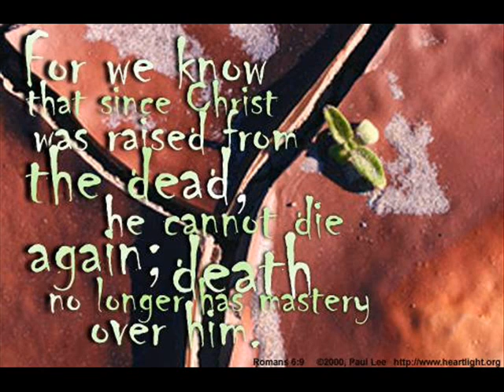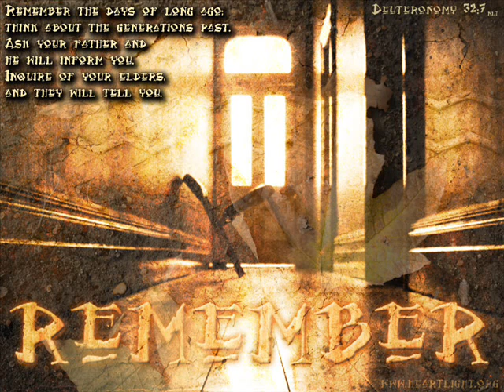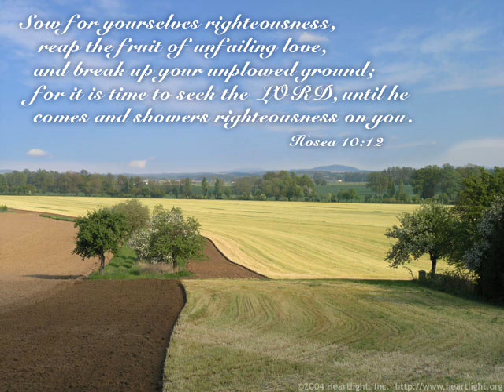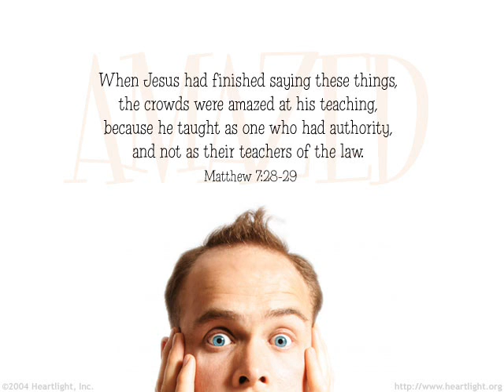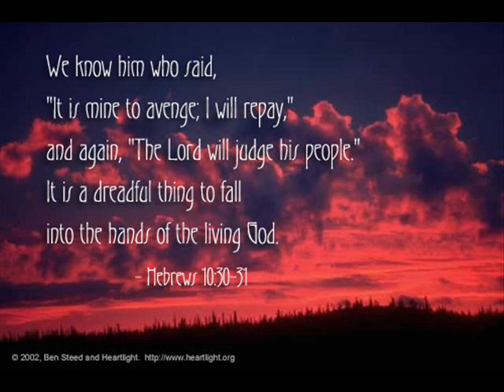Red - Start Again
And I remember everything, everything I loved
I gave it away like it wasn't enough
All the words I said and all You forgive
How could I hurt You again?

What if I let You win?
What if I make it right?
What if I give it up?
What if I want to try?
What if You take a chance?
What if I learn to love?
What if, what if we start again?

On this time I can make it right
With one more try
Can we start again?
In my eyes You can see it now

The emptiness inside me I wonder if You see
It's my mistake and it's hurting me
I know where we've been
How'd we get so far?

I'm lost inside the pain I feel without You
I can't stop holding on I need You with me
I'm caught inside the pain
Can we ever start again?

In my eyes can You forgive me now?
One more try
Can You forgive me now?